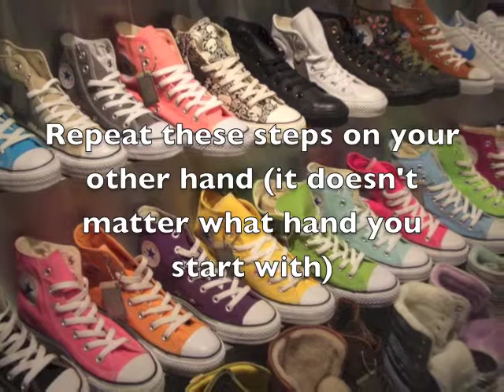Converse Sneakers Nail Tutorial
What You'll Need:
~Black Nail Polish with a thin brush (You can also use a permanent marker, Sharpie, or nail polish marker)
~White Nail Polish with a thin brush
~Orange Nail Polish (I used Mini Shorts by Essie)
~Purple Nail Polish
~Blue Nail Polish
~Green Nail Polish

Song I Used:
~You Me At Six - If I Were In Your Shoes